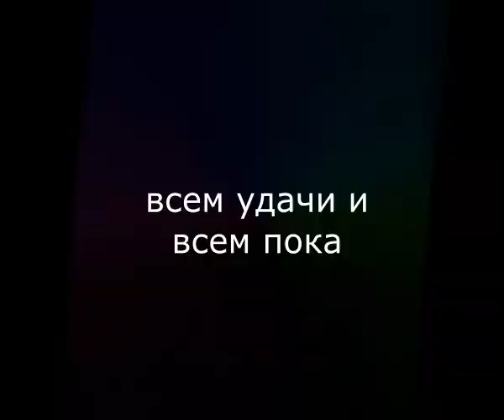выживание в майнкрафт начало нового мира 4 часть